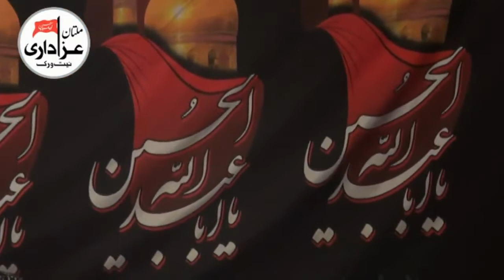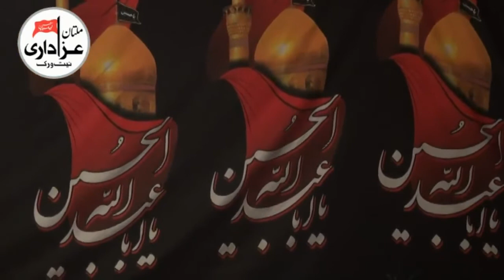Zakir Tasswar Abbas Nutkani Majlis 72 Taboot 27 Oct 2017 YadGar Shahadat Hazart Imam Hussain a.s